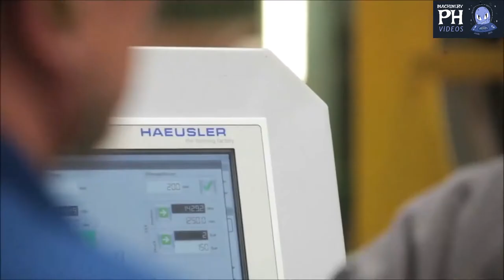🔥MUST WATCH🔥 World's Most Amazing Biggest Powerful Steel Rolling Machine At Work 2021.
Machine
extreme
manufacturingfactory
process
construction machinery
industrial machinery
agricultural machinery
2021
2020